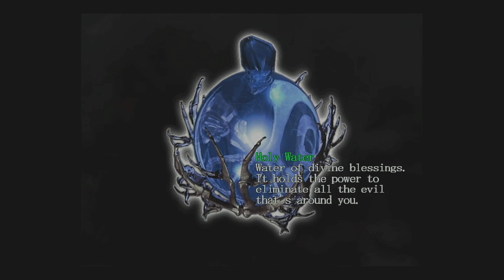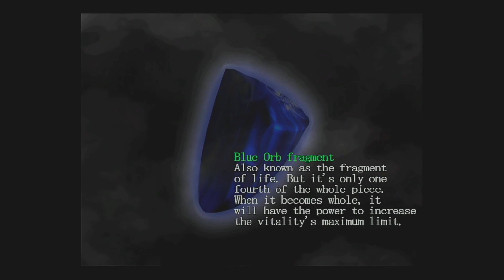Devil May Cry (ep 10)